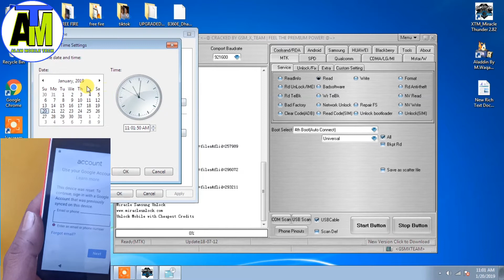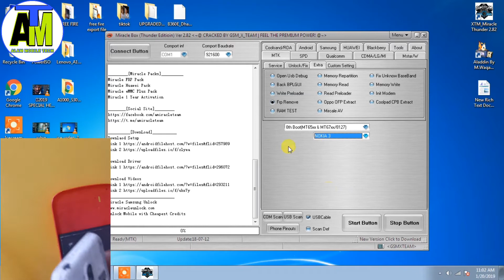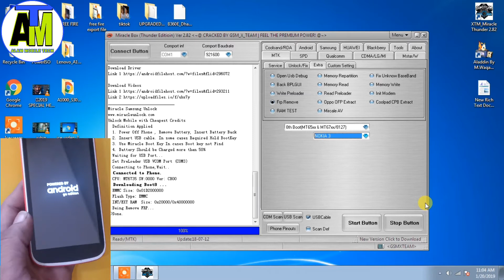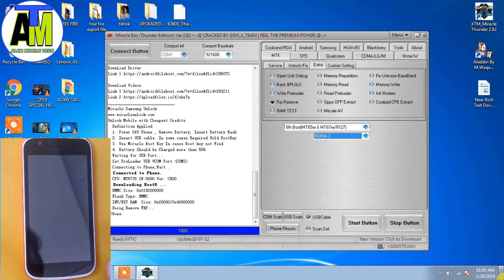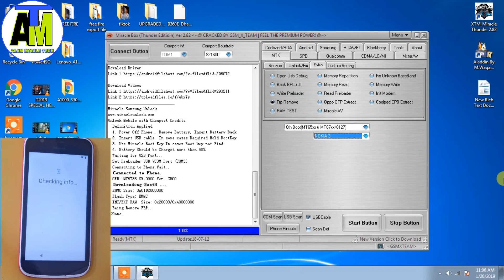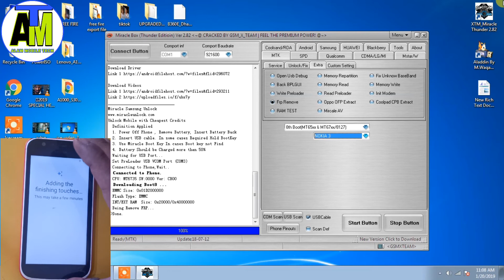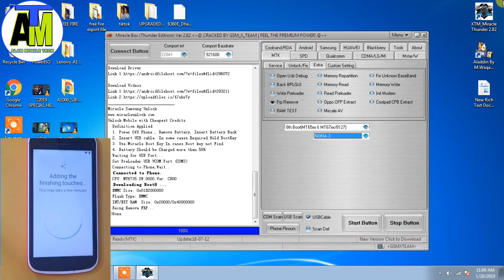Nokia 1(TA-1047) Frp Unlock By Miracle crack 2.82 Letest 2019 By alam mobile tech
Nokia 1(TA-1047) Frp Unlock By Miracle crack 2.82 Letest 2019